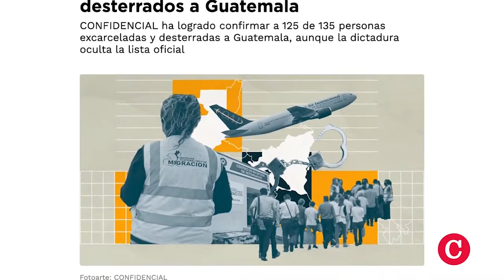Habla expolicía francotirador condenado y desterrado a Guatemala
El exreo político Fanor Alejandro Ramos es un exoficial de la Policía Nacional, experto francotirador, que fue detenido en 2019, cuando se negó a formar parte de las fuerzas paramilitares del régimen de Daniel Ortega, y ahora está desterrado en Guatemala.

Fanor Ramos estuvo preso en la carcel modelo, se negó a abordar el avión del destierro de los 222 presos políticos a Estados Unidos en febrero de 2023, y fue torturado en la celda de máxima seguridad la Galería 300, en la cárcel Modelo, donde fue vecino de celda del obispo
Rolando Alvarez.